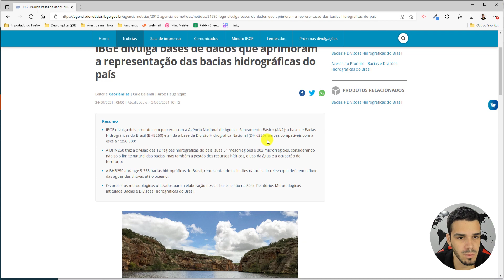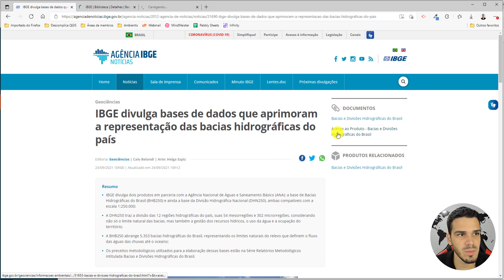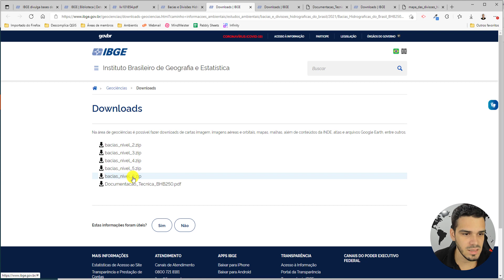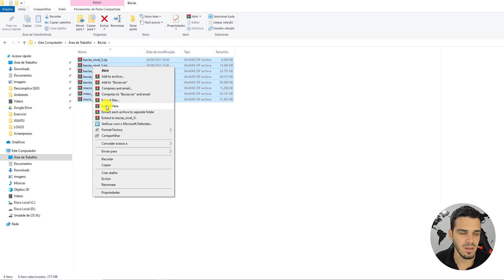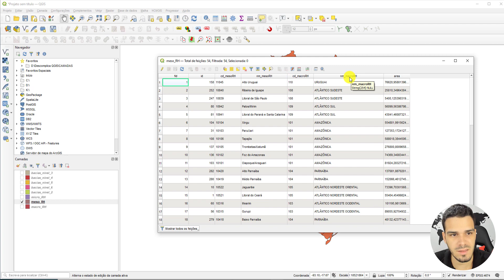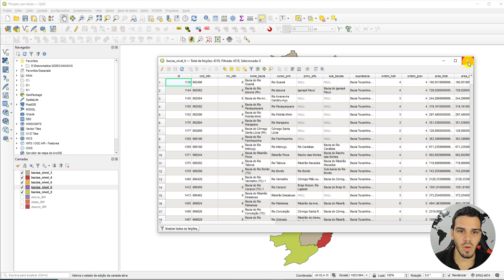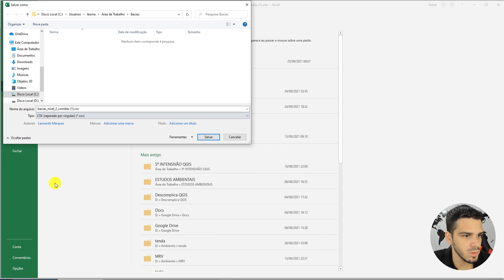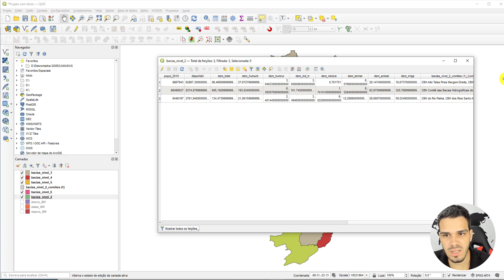Como BAIXAR BACIAS HIDROGRÁFICAS do Brasil em Shapefile [QGIS]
Neste vídeo, ensino como baixar camadas vetoriais (shapefile, shp) com as delimitações de bacias hidrográficas de todo o país! São camadas recém-disponibilizadas para download pelo IBGE em parceria com a ANA, contendo macro, meso e microrregiões hidrográficas, além de bacias hidrográficas em diferentes níveis.
- Bacias Hidrográficas do Brasil (BHB250)
- Divisão Hidrográfica Nacional (DHN250)